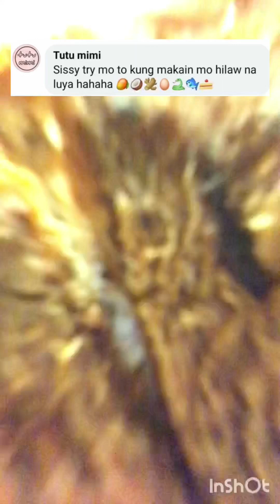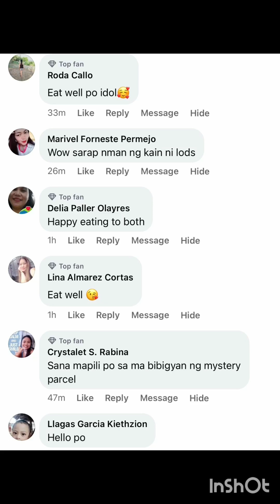ta proud bisdak ni